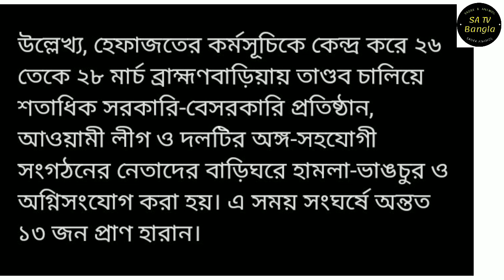মসজিদের মাইক ব্যবহার করে গুজব রটানো অভিযোগে মসজিদের ইমাম গ্রেপ্তার।গ্রেফতারের সংখ্যা 359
মসজিদের মাইক ব্যবহার করে

গুজব রটানো অভিযোগে
মসজিদের ইমাম গ্রেপ্তার।
গ্রেফতারের সংখ্যা 359।
অজ্ঞাত নামা আসামি 30 থেকে 35 হাজার।